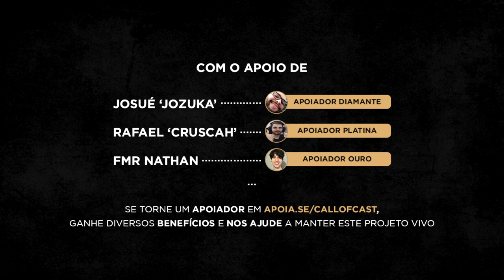A TV ABERTA VAI MORRER? ft. Leo Bianchi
Games na TV sempre foi um grande tabu. Vemos hoje tentativas "rasas" das emissoras de incluir a comunidade gamer na TV. Sabemos que a indústria dos games movimenta bilhões por ano (ultrapassando até mesmo a indústria do cinema). Nesse papo, o ex integrante da TV Globo @LeoGaming-Tutorial fala como a mídia tradicional vê o mundo dos games. Aperte o play e vem conversar com a gente!